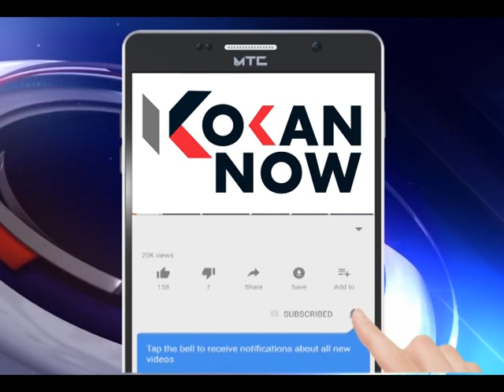आचरा येथे गडगडाटासह मुसळधार पाऊस